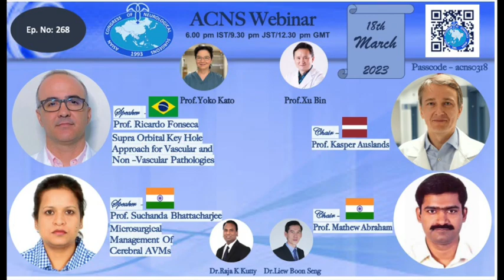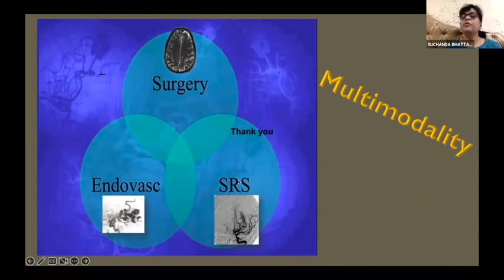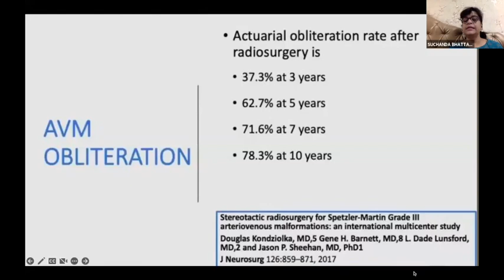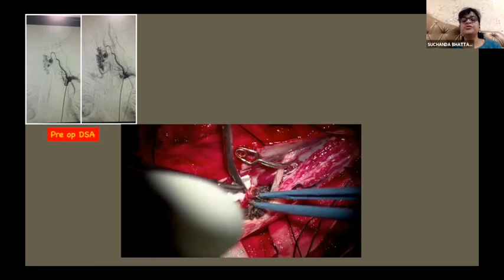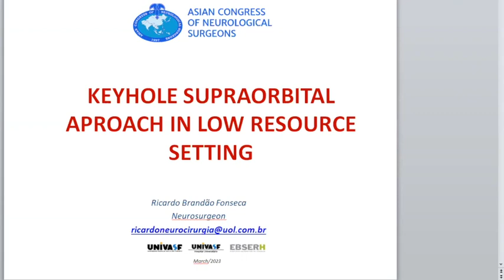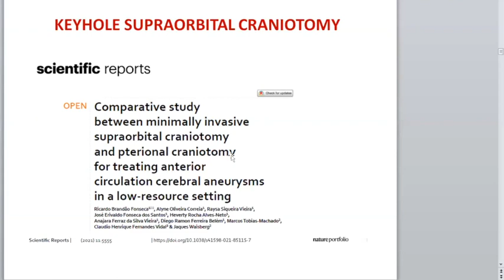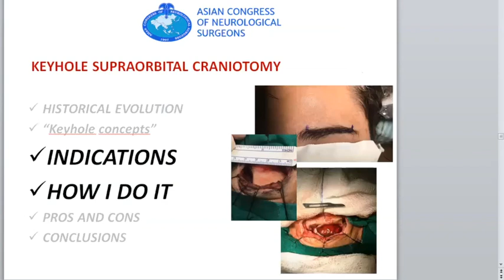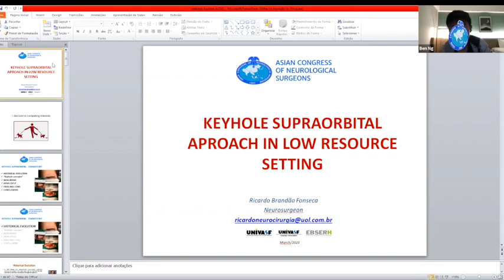ACNS Webinar Mar 18 Surgery of AVMs & Supra Orbital Key Hole Approach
This video contains lectures from the weekly organized scientific webinars by the Asian Congress of Neurological Surgeons. The video has two lectures in it. In the first lecture, Prof.Suchanda Bhattacharjee from India talks about the Surgical nuances of Arteriovenous Malformations. In the second lecture, Prof. Ricardo Fonseca from Brazil talks about the Supra-Orbital Keyhole Approaches for Vascular and Non-Vascular Pathologies. Tumors. Copying this video or replaying any part without the consent of the Asian Congress will be regarded as a copyright violation and will be legally dealt with.